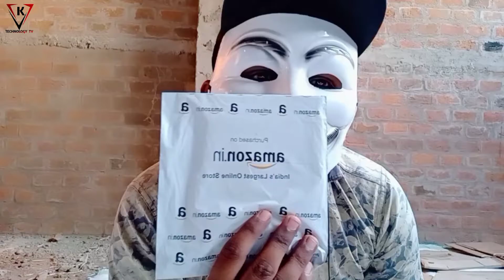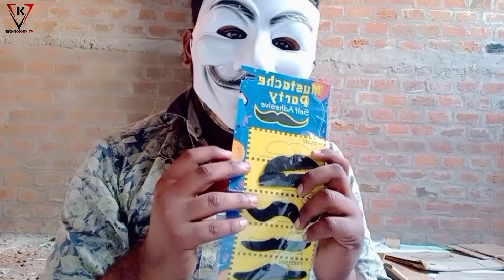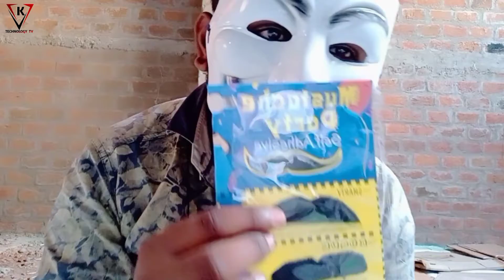Unboxing - Waste of money daadhee moochh - Unboxing only 99/